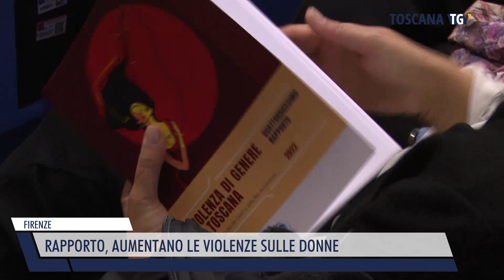2022-11-22 FIRENZE - RAPPORTO, AUMENTANO LE VIOLENZE SULLE DONNE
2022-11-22 FIRENZE - RAPPORTO, AUMENTANO LE VIOLENZE SULLE DONNE